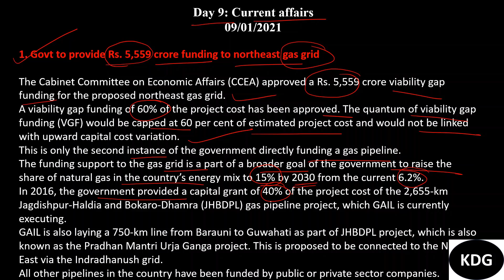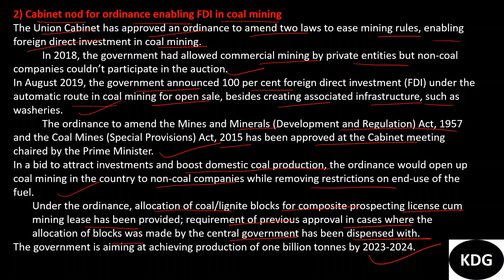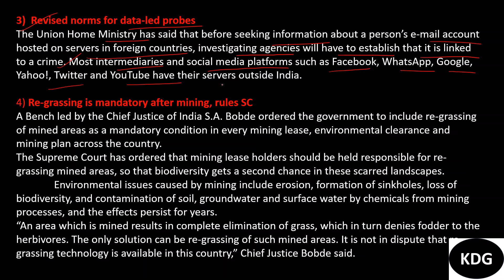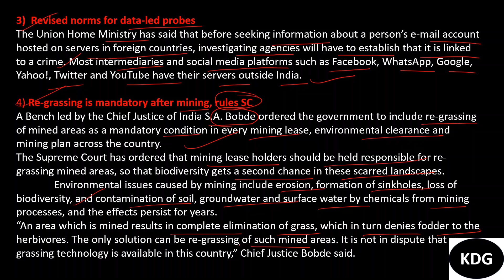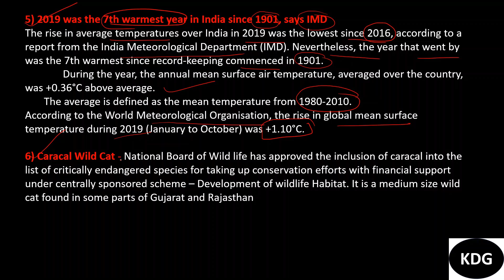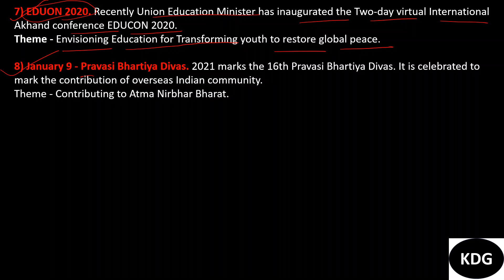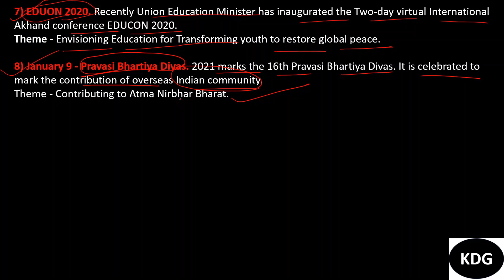Course on general studies| Lecture 9| 09012021| UPSC| SSC| State competitive exams